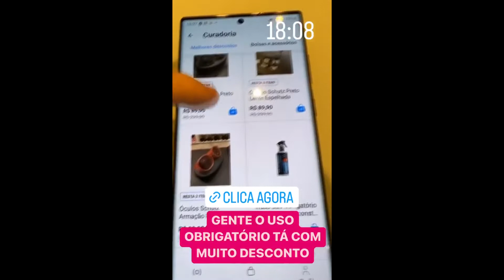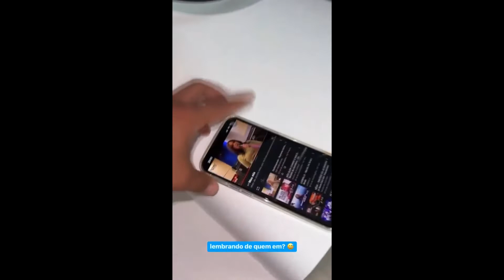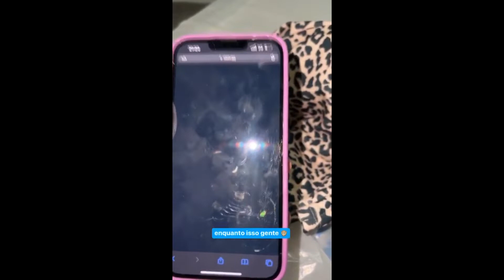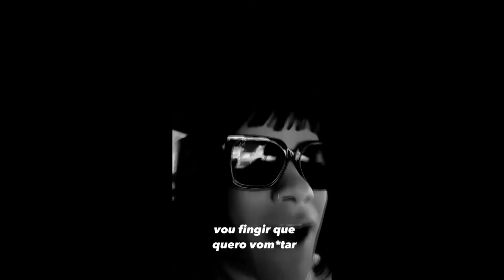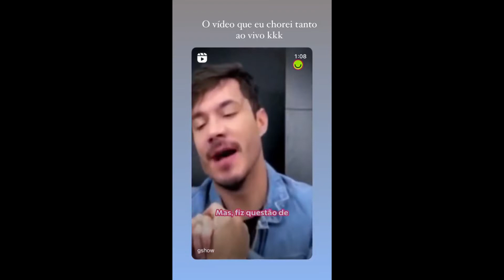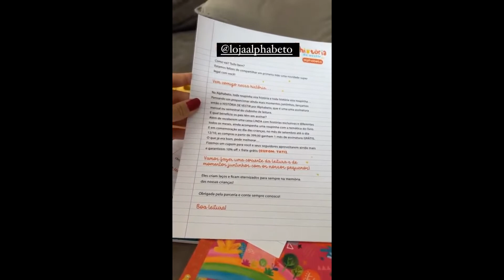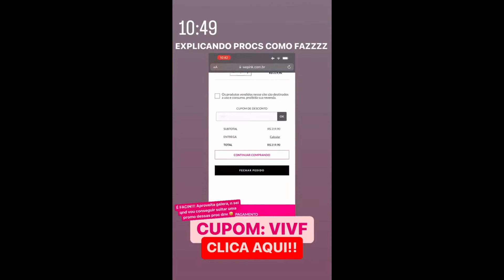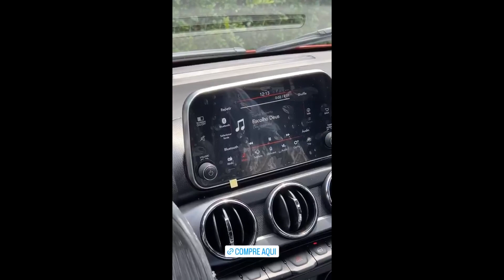Gkay Reclama Sobre os 60s | Hytalo viaja para Fortaleza | Leuriscleia | Viih Tube Sobre a Gravidez..